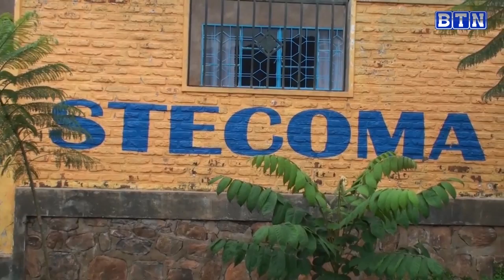*Abakoresha birukana abakozi kubera covid-19 banenzwe na Cestrar na Stecoma